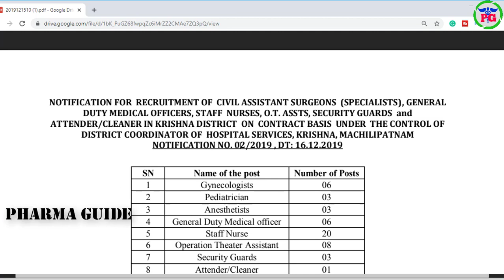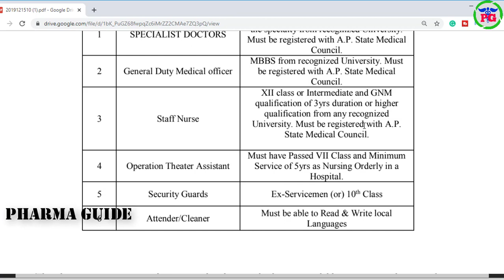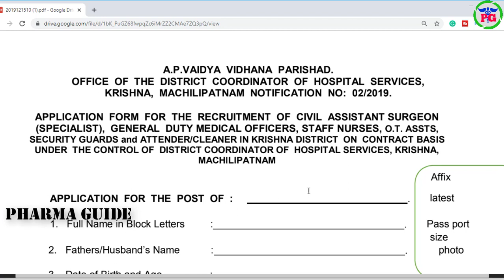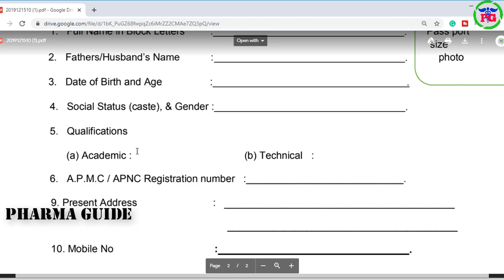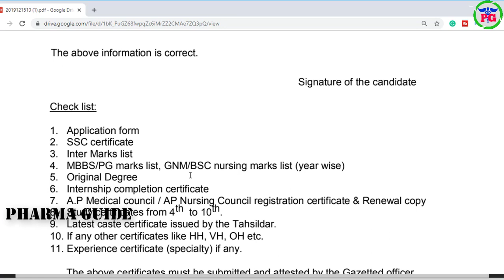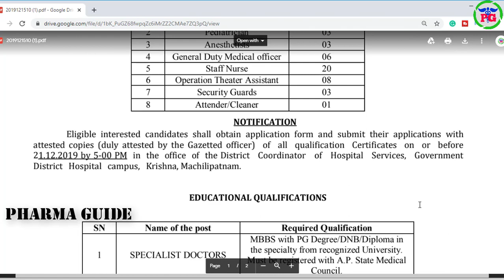GOVERNMENT HOSPITAL JOBS 2019 | GYNECOLOGIST PEDIATRICIAN ANESTHETISTS STAFF NURSE JOBS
 Google+: goo.gl/C2FVHR
CREATORS CHOICE
My Tripod